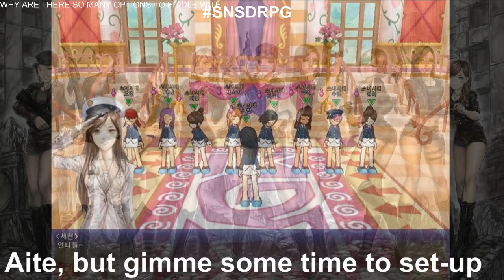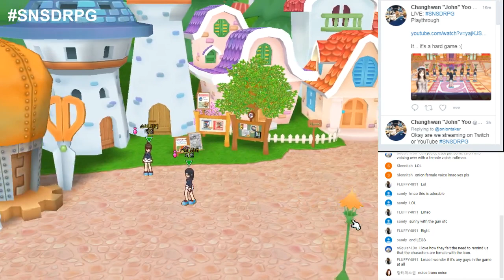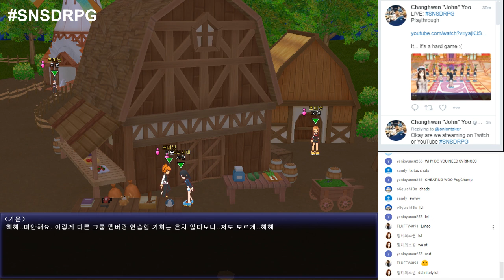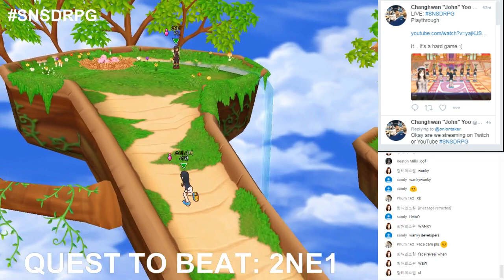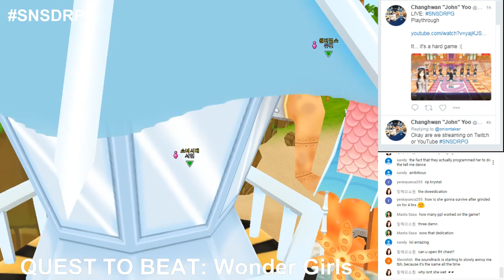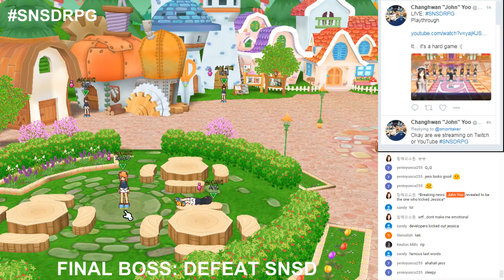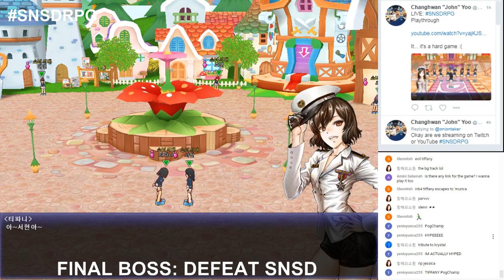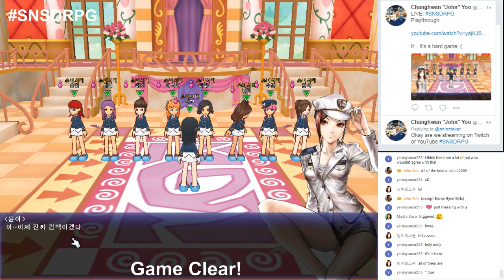SNSD RPG - Legend of Lastborn (Let's Play)